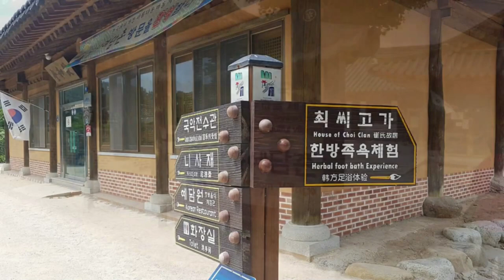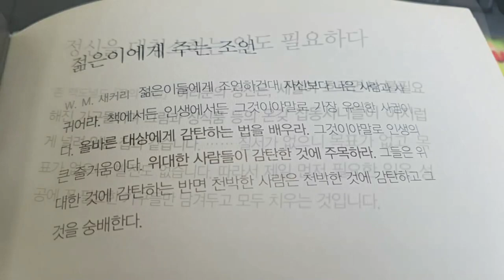여행중 기억하고 싶은 순간들 Moments you want to remember while traveling 일상도여행자처럼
Welcome to the 시라LIFE YouTube channel!
여행을  일상처럼
일상을  여행처럼